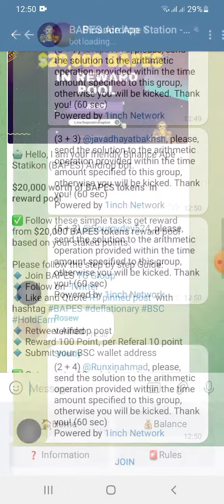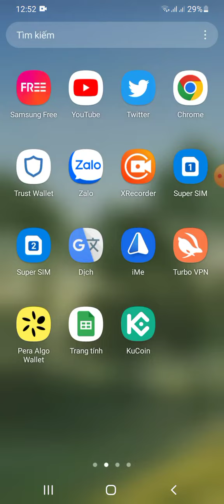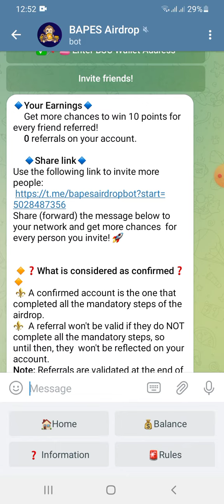kèo ngon ăn chắc 💯 -hướng dẫn ăn chia poll 20.000$ BAPES ~Bapes Airdrop (For All User's)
Bapes Airdrop
Reward : $20000 For All User's

- Follow Twitter & Retweet
- Complete Another Task
- Submit Your BSC Wallet Address
✅ Done